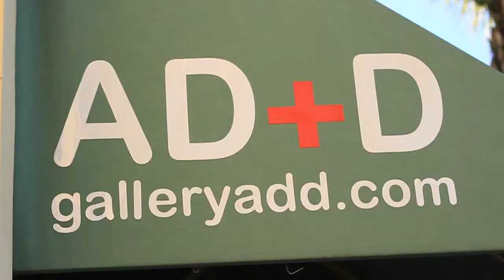Chase paints mural in Long Beach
Chase paints a mural in long beach, CA for an exhibition show at [gallery] AD+D.

Show Info:
Public Mural Project: November 3-5
Artist's Reception: Saturday, November 13, 7- 10pm
Exhibition: November 13, 2010 - January 1, 2011

AD+D
design group + gallery
408 E. 1st Street, Suite 202

film/edit by Michael Lai